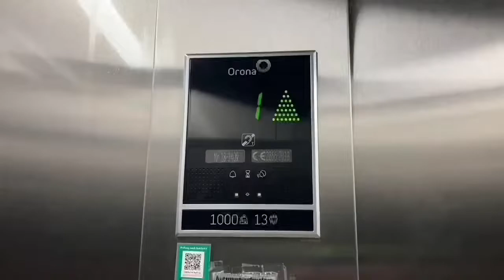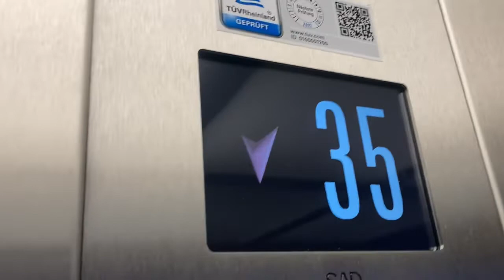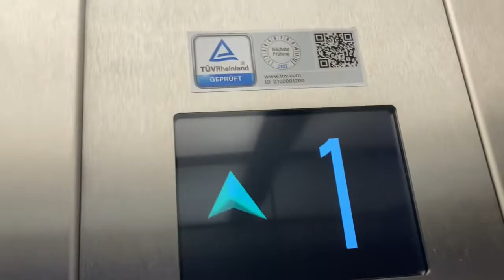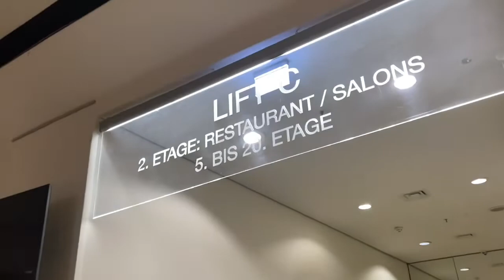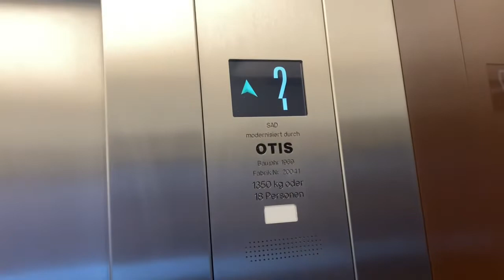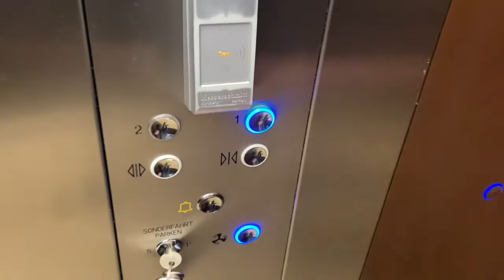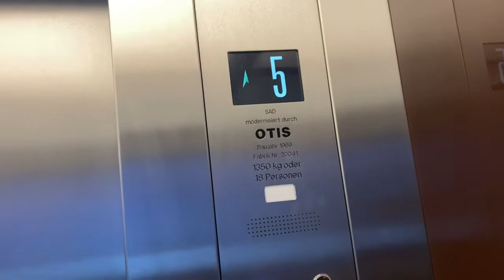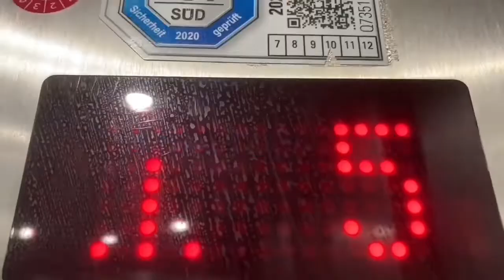2018? Mod OTIS Aufzug in Park Inn Hotel In Berlin Alexanderplatz